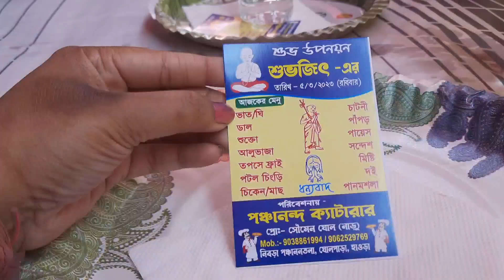ভাইয়ের উপনয়নে চিংড়ি, তোপসে চিকেন দিয়ে জমিয়ে ভুরিভোজ হলো | Upanayan Reception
In this vlog I am sharing My brother's thread Ceremony Reception day where all family members get together along with food menu & much more & for more please watch the full vlog till the end